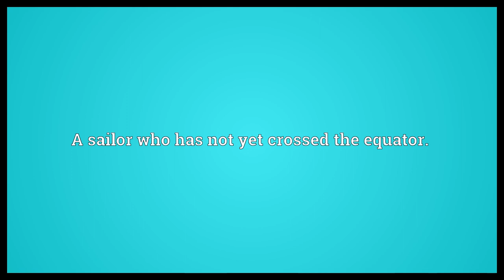Pollywog Meaning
Video shows what pollywog means. A polliwog.. A sailor who has not yet crossed the equator.. A person of Polynesian (usually Samoan) descent (Poly + wog)..  Pollywog Meaning. How to pronounce, definition audio dictionary. How to say pollywog. Made with MaryTTS and Wiktionary